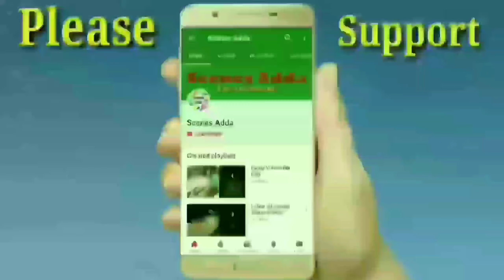Old vs New - Which Song Do You Like The Most? Bollywood Remake Songs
Remake vs Original - Which Song Do You Like The Most? - Bollywood Remake Songs.

New vs Old - Which Song Do You Like The Most? - Bollywood Remake Songs.

Original vs Remake - Which Song Do You Like The Most? - Bollywood Remake Songs.

        🎶Scenes Adda 🎶